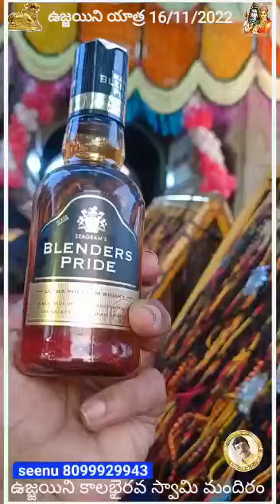Alcohol for pooja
Video from INDRU MOHAN c